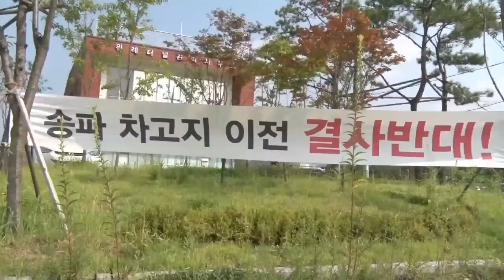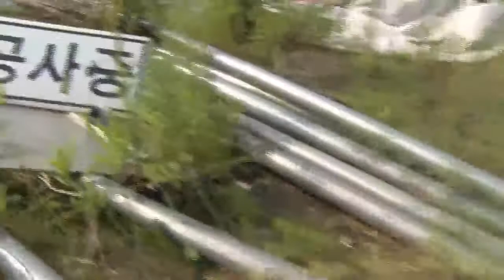[tbsTV] 송파 공영차고지 이전, 성남 주민 반발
위례신도시 택지개발 과정에서 서울 송파 공영차고지가 성남시 경계 쪽으로 약 60m 이전하게 됩니다. 그런데 인근 성남시 수정구 복정동 주민들이 이 계획에 반발하고 나섰습니다. 차고지가 이전하게 되면 주택가 환경이 침해된다는 이유 때문인데요. 어떻게 된 것인지 알아봤습니다.